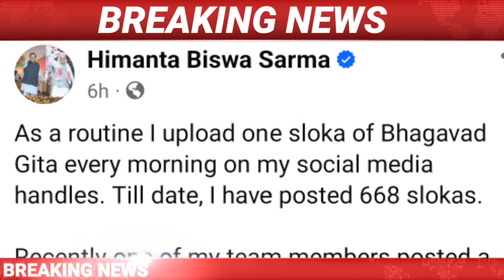Assamese News Today || 29 December/Morning News/Crimes against women No more compromises/Assamese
29 December Assamese News Today | 29 December/ Assamese News Today | 29 December Assamese News | 29 December Assamese News Live / 29 December 2023 Assamese News / 29 December Assamese Big News/Assamese News 29 December /
Assamese News Live 29 December/
Big Breaking News 29 December / 29 December 2023 | IsmailTechnology | Assamese Morning News | Latest Assamese News | Himanta Biswa Sarma News Today | Newslive | Daily News |

Covered Topics:
1.Assamese News Today
2.Assamese News
3.Assamese
4.Today Assamese News
5.Assamese News Live
6.Himanta Biswa Sarma Daily Top News
7.Assamese Morning News Today
8.Assamese Latest News Today
9.Assamese Very Important News Today
10. 29 December Assamese News Today
11.Assamese News Today 29 December
12.Breaking News
13.News Live Assam
14.Big Breaking News
15.Assamese News Today 29 December
16.IsmailTechnology Top News Today
17.Assamese Breaking News
18.News Today Assam
19.Breaking News Assam
20.IsmailTechnology